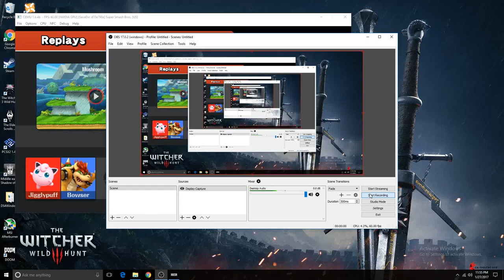CEMU 1.6.4 | Smash 4 Replay (Modded)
Played some rounds with my friend earlier today. Wanted to share some of these moments.

I know this is an older version, but I tend to have the best performance in 163 or 164.